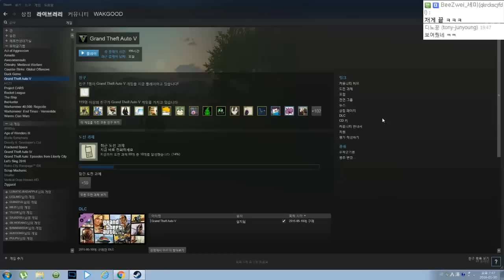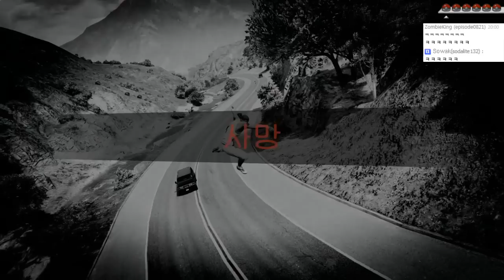GTA5 포켓볼로 헐크를 잡을 수 있을까? - GTA5 Hulk pokemon[우왁굳]